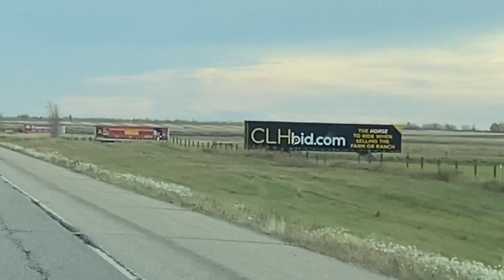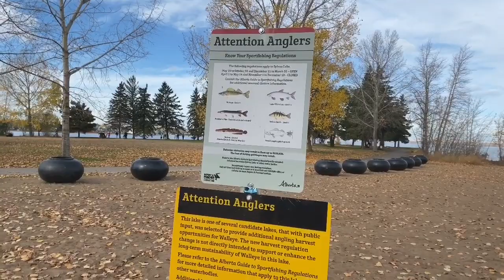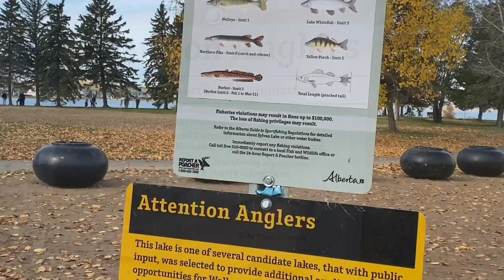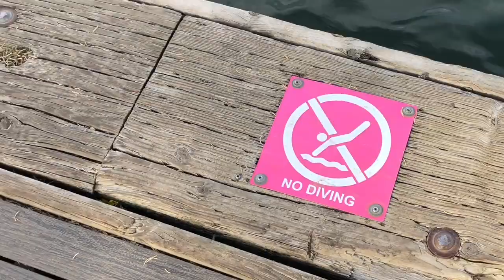Sylvan Lake | Travel Vlog | Alberta Canada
Hello Friends!

This vlog is all about exploring Sylvan Lake located in Red Deer County Alberta Canada.